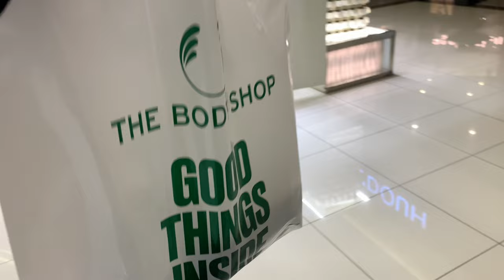vlog5 FAMILY VLOG | فلوق يوم مع العائلة 👩‍👧‍👧 🪿 🩷